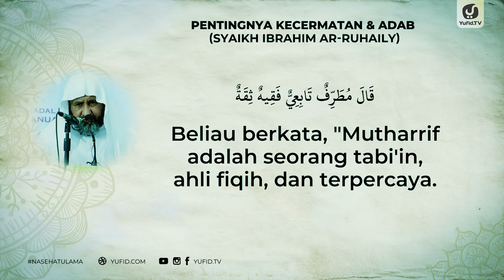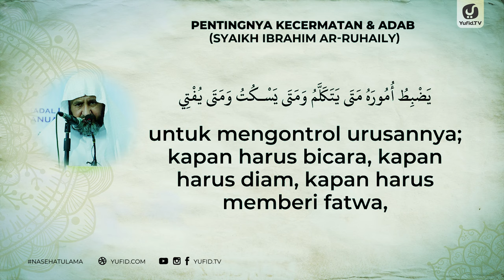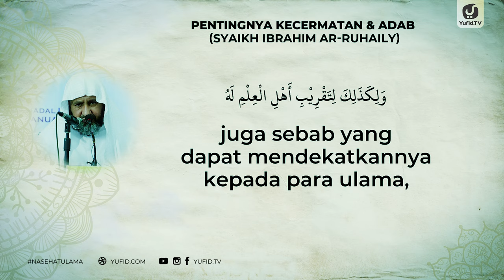Pentingnya Kecermatan & Adab - Syaikh Ibrahim ar-Ruhaily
Diantara kewajiban seorang muslim adalah kewajiban menuntut ilmu serta mendakwahkannya kepada orang lain. Kewajiban menuntut ilmu dalam Islam merupakan perkara yang sangat penting dan memiliki keutamaan yang sangat besar, selain kewajiban menuntut ilmu agama seorang muslim hendaknya mempelajari metode dalam berdakwah dan cara berdakwah yang baik dan benar serta adab berdakwah dalam Islam.

Cara berdakwah dengan baik dan adab adab seorang muslim merupakan bagian penting keberhasilan dalam dakwah oleh karena itu mempelajari cara berdakwah yang baik dan adab dalam Islam adalah perkara yang sangat diperlukan oleh seorang muslim untuk mempelajarinya dengan baik. Mempelajari bagaimana cara berdakwah yang baik akan mendatangkan kebaikan dan manfaat yang besar.

Oleh karena itu sifat seorang muslim dalam Islam adalah selain memiliki  keilmuan yang baik juga memahami cara berdakwah yang baik dan adab yang mulia. Sehingga seorang muslim hendaknya memiliki keahlian dalam fiqih, terpercaya, dan memiliki sikap wara' selain itu memiliki kecermatan sebagai bagian metode dalam dakwah dan memiliki adab yang mulia. Sebab bisa saja seseorang punya ilmu fiqih, akan tetapi jika ia tidak punya kecermatan, untuk mengontrol urusannya; kapan harus bicara, kapan harus diam.